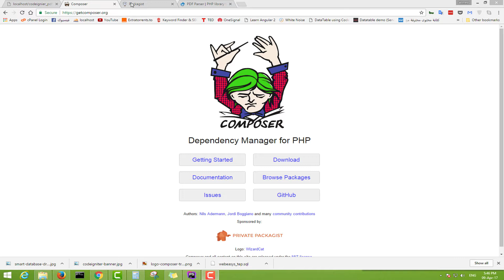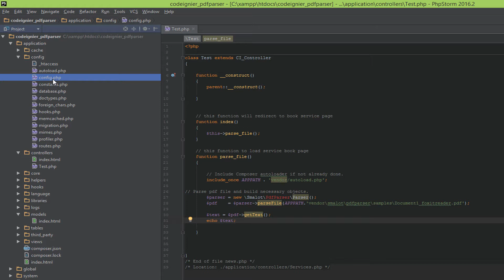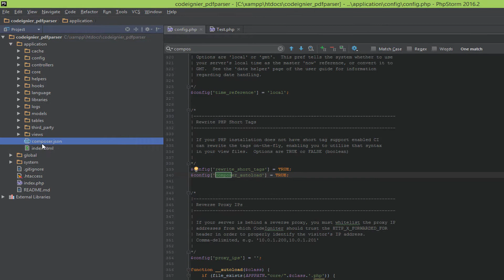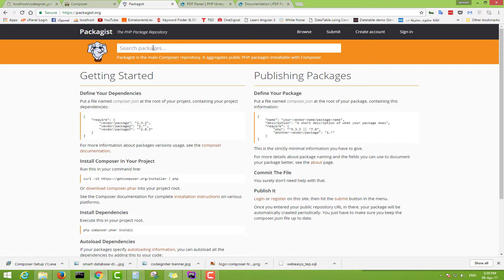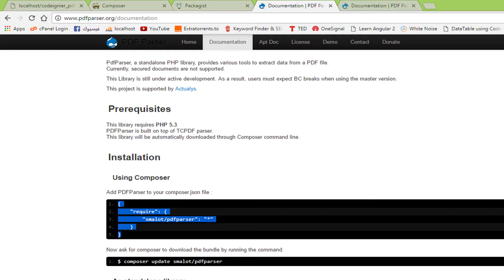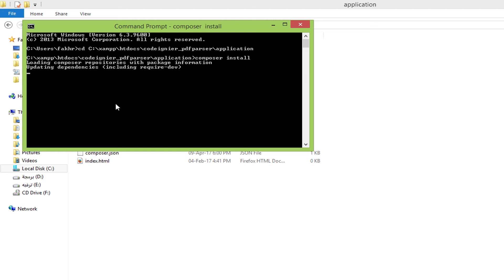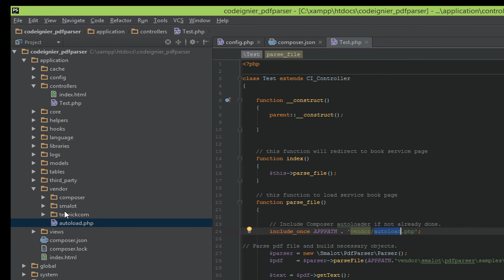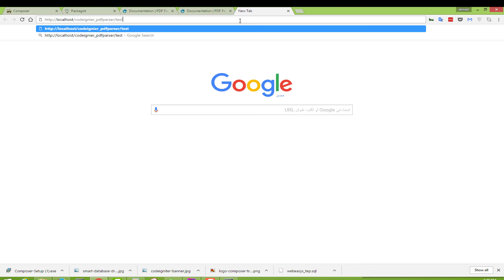codeigniter composer integration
Many people so confused about integrate composer with codeigniter, also the documentation is not clear about using it, in the last day I saw a tutorial that used a very bad way to integrate composer with codeigniter 3.0, after this, and by luck I saw a question in stackoverflow with confusing answers that not clearly guide how to use composer with codeigniter, which make me thought to create a tutorial on this subject with step by step example. Not just that, I though to make it very easy by doing a video for my friends to help them doing it faster with real world example, the example about pdfparser library which is a standalone PHP library, provides various tools to extract data from a PDF file . So by the end of this tutorial you will have the freedom to use any package or library that compatible with composer in codeigniter, let is do it.